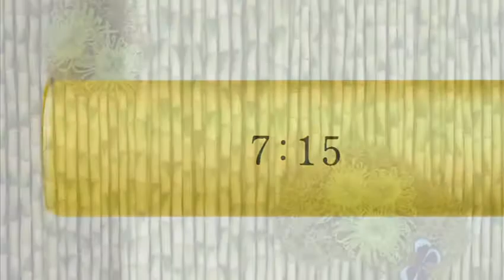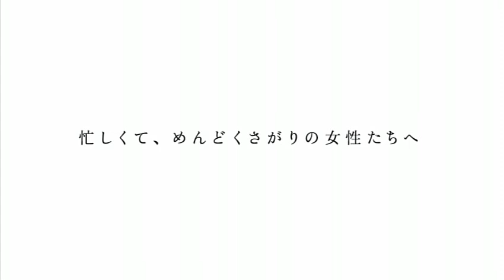香る5本の爪用オイル 「uka ネイルオイル」 動画公開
藤原美智子さんの連載エッセイでも絶賛のukaネイルオイル。「5つの香りの特徴と使い方を教えて」という読者からのリクエストに応えて動画をスペシャル公開！